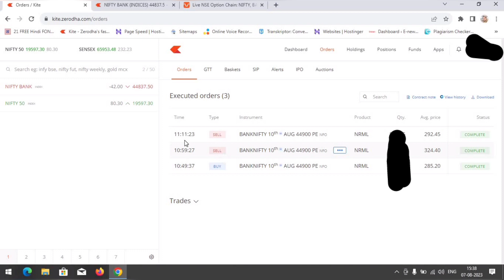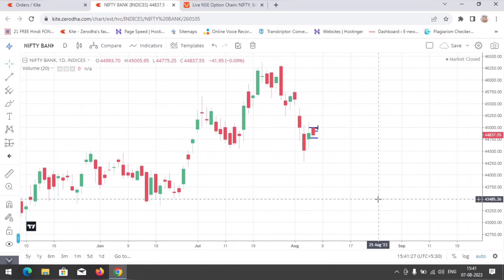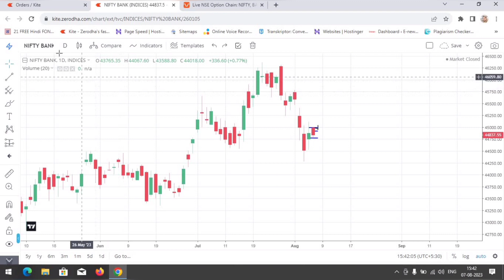banknifty tomorrow trade analysis banknifty optiontrading vd- 21/1000